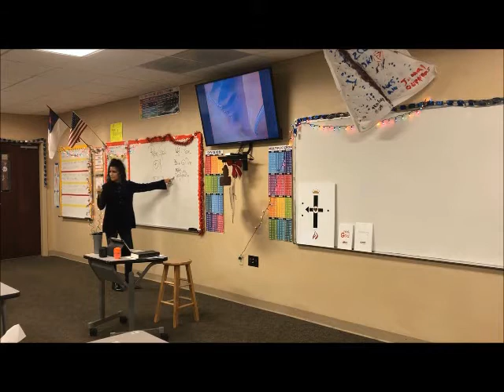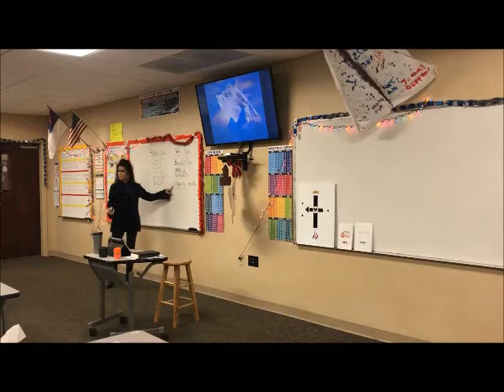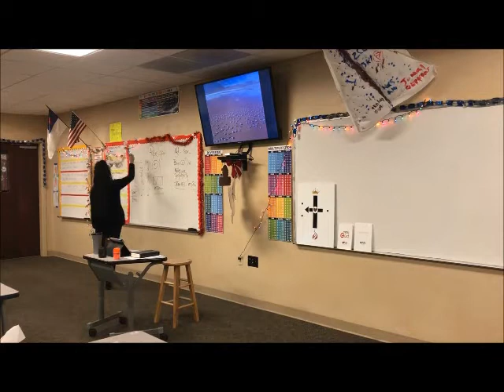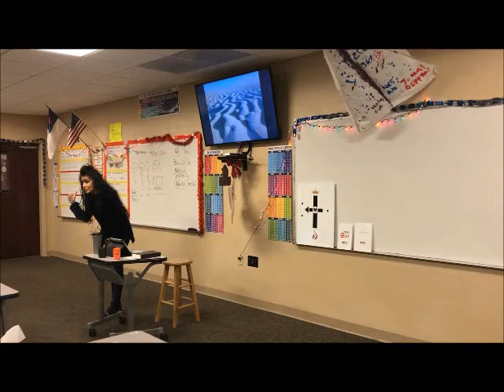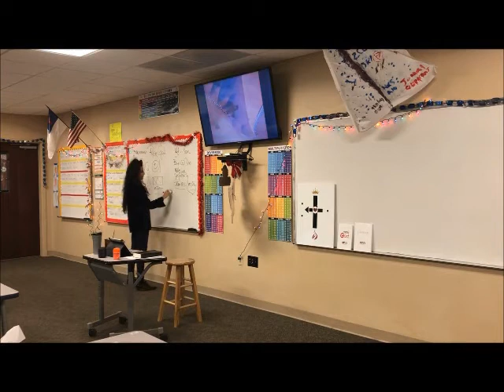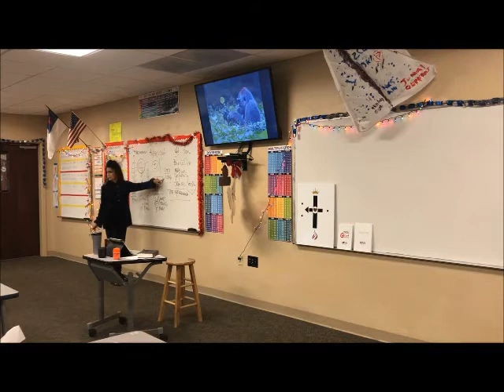REALORON CLASS | "MUSIC."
ANN ELIZABETH
REALORON INTERNATIONAL MINISTRIES, INC. ®
501(c)(3) TAX EXEMPT PUBLIC CHARITY
EVANGELISM | DISCIPLESHIP
REALORON.ORG